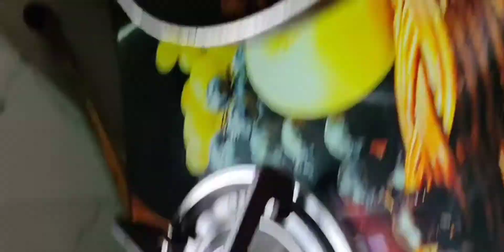TANDOORI MUTTON CHOPS| MUTTON CHAAP RECIPE| RESTAURANT STYLE| EASY| SIMPLE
Hello and welcome back to an another exciting video,
Below down is the product link which I have used in my today's recipe.
AMUL CURD
Till then be safe and meet you all in my next video!